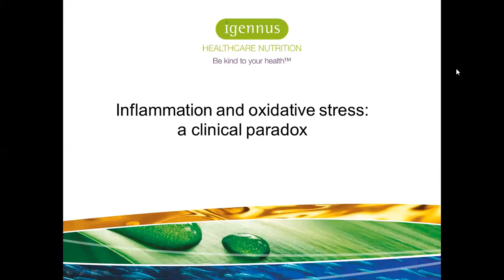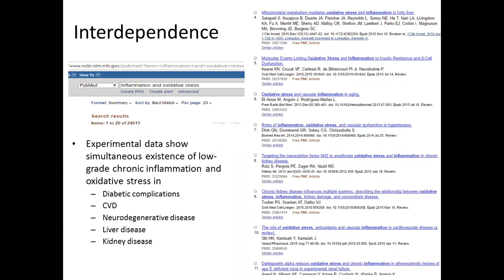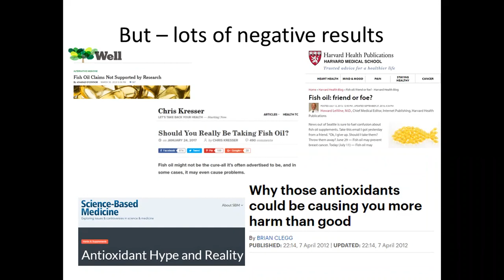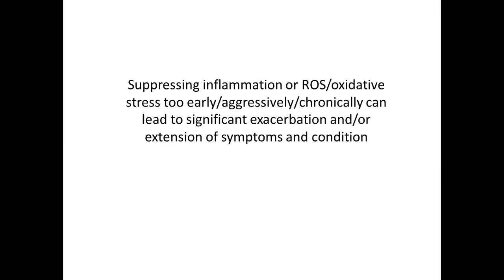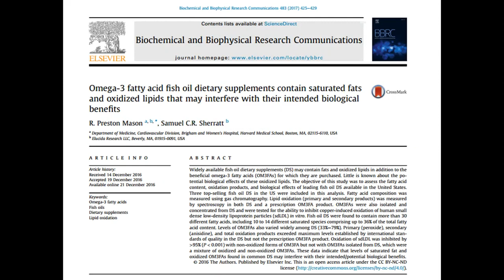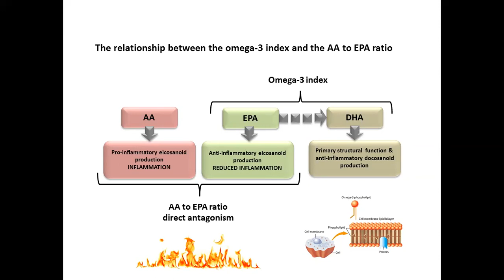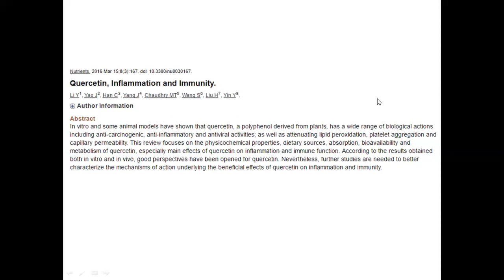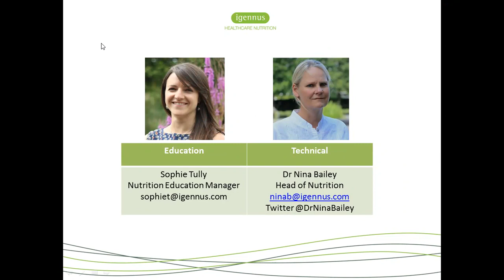Inflammation and oxidative stress: a clinical paradox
During this webinar, Sophie covers the double-edged sword of inflammation and oxidative stress as driving factors in chronic modern illness and why addressing these factors with nutritional intervention does not always produce the desired effects; it may even, in some cases, be harmful. Taking a personalised and functional medicine approach, Sophie reviews the underlying mechanisms that can be targeted with nutritional interventions and explains how to ensure your therapeutic approach is right for your clients.